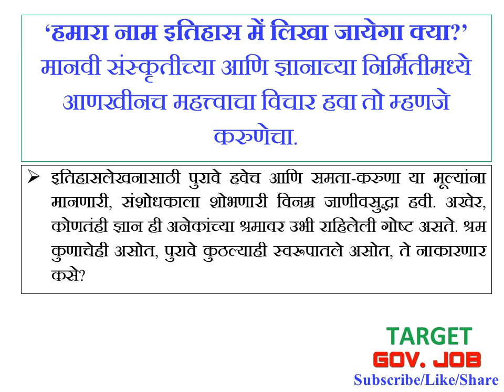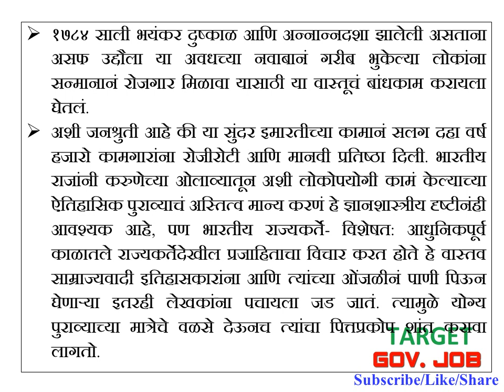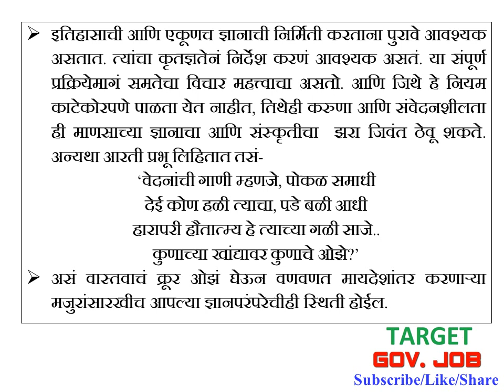Loksatta Sampadakiya लोकसत्ता संपादकीय 28 May 2020 MPSC RAJYSEVA Daily Loksatta Editorial Analysis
लोकसत्ता (Loksatta) संपादकीय, 28 May 2020 MPSC RAJYSEVA RAILWAY EXAM UPSC BANKING  Daily Loksatta संपादकीय analysis. If you have any suggestions please ... Comment on video